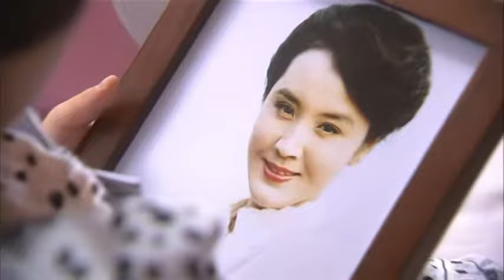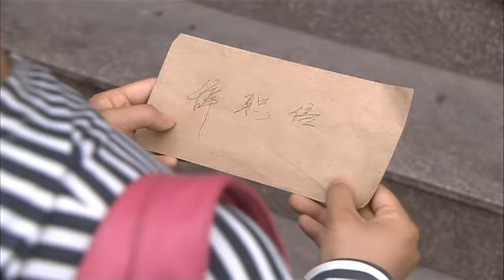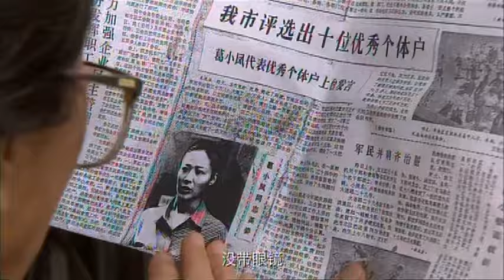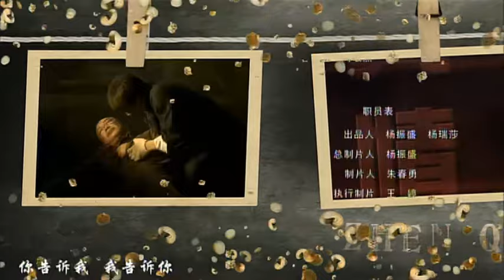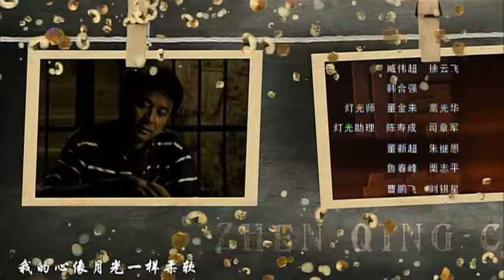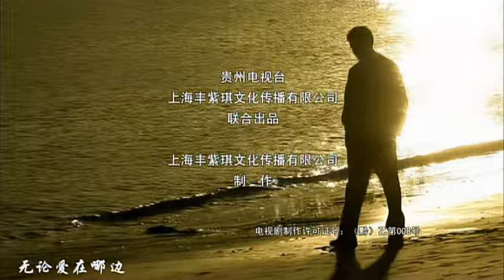没有爱情的婚姻 第34集 丨美女秦岚遇渣男意外怀孕，无奈找丑男“接盘”，开启一段没有爱情的婚姻——秦岚、赵亮、张少华、冯雷、罗钢、岳跃领衔主演(爱情/婚姻/伦理/青春)